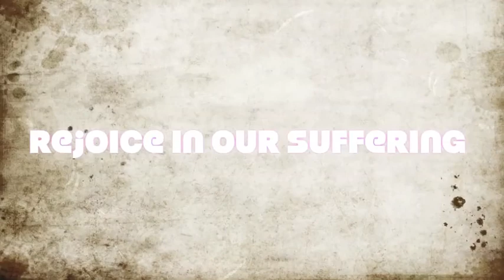Rejoice in Our Suffering